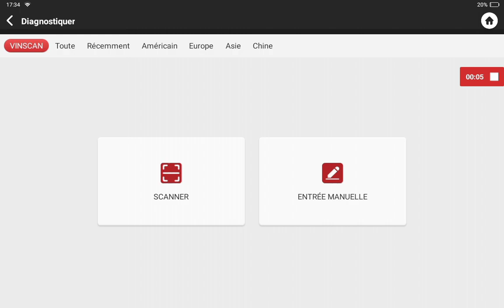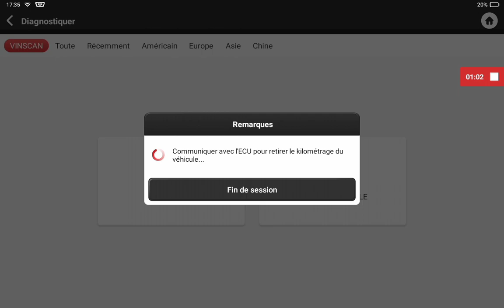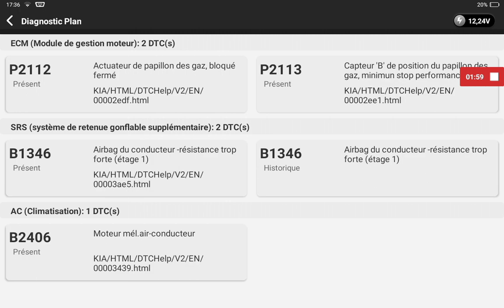Recherche automatique VINSCAN avec Thinkcar Master sur Kia Magentis